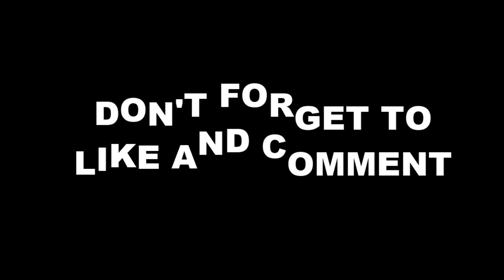NEW STRATEGY❗Sir Jim Frustrated😱Varane to Leave Man Utd At End😱Juve Talk With Sancho✅Man Utd News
Manchester United vs Everton, Everton vs Manchester United, Sir Jim Ratcliffe, Jadon Sancho, Sancho Transfer, Sancho Juventus, Varane Leave, Varane Transfer